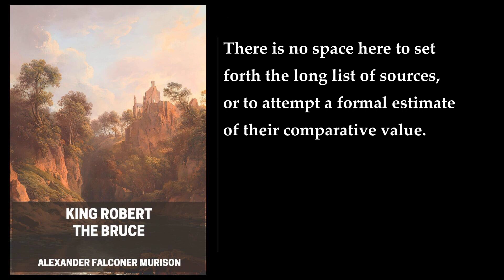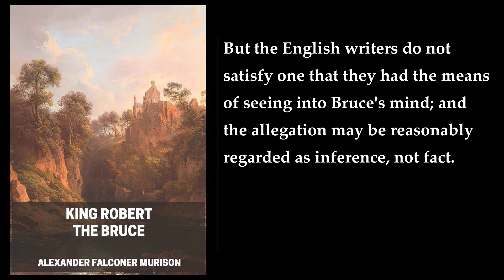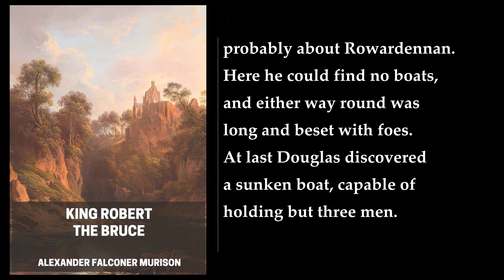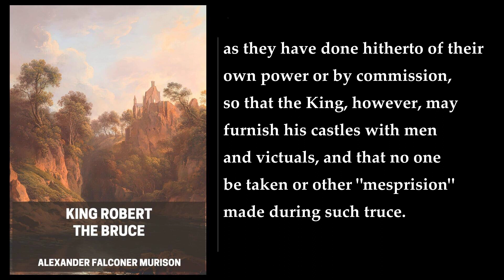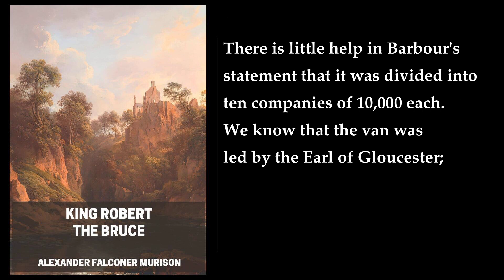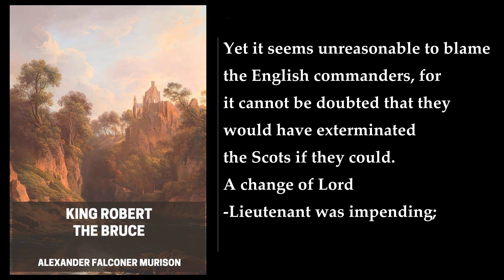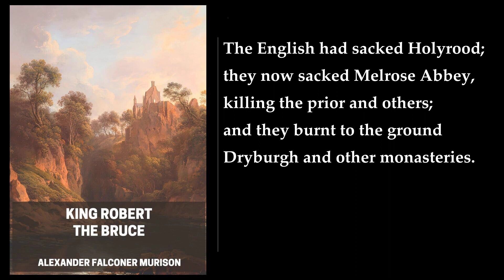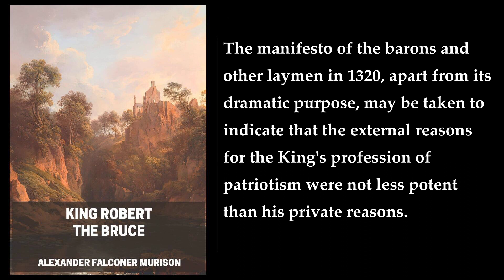King Robert the Bruce 👑 By Alexander Falconer Murison. FULL Audiobook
King Robert the Bruce is a historical biography written by Alexander Falconer Murison that chronicles the life and reign of Robert the Bruce, one of Scotland's most legendary and iconic monarchs . The book provides a detailed and immersive account of Bruce's struggles, triumphs, and unwavering determination in the face of adversity .

Robert the Bruce was a Scottish nobleman who lived from 1274 to 1329. He was a key figure in the Scottish Wars of Independence, which were fought between Scotland and England in the late 13th and early 14th centuries . Murison's narrative delves into Bruce's rise to power, his leadership during the Scottish Wars of Independence, and his pivotal role in securing Scotland's sovereignty .

The book is a captivating read that offers a compelling portrayal of a mediaeval king and his enduring legacy. It is a must-read for anyone interested in Scottish history, the Middle Ages, or the life of Robert the Bruce .
More: King Robert the Bruce, Alexander Falconer Murison, audiobook
historically accurate, Scotland, Edward I
Edward II, Scottish independence, Wars of Scottish Independence
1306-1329, Robert I, Kings and rulers
biography, Famous Scots Series, unprovoked aggression

00:00:00 Preface
00:02:11 I. The Ancestry Of Bruce
00:17:42 II. Opportunist Vacillation
00:35:19 III. The Coronation Of Bruce
00:58:04 IV. Defeat And Disaster: Methven And Kildrummy
01:37:02 V. The King In Exile
01:48:31 VI. The Turn Of The Tide
02:13:25 VII. Reconquest Of Territory
02:47:48 VIII. Recovery Of Fortresses
03:04:36 IX. The Battle Of Bannockburn
03:41:06 X. Invasion Of England And Ireland
04:05:56 XI. Conciliation Amid Conflict
04:40:19 XII. Peace At The Sword's Point
05:15:37 XIII. The Heart Of The Bruce